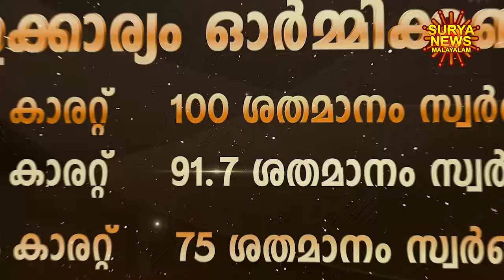സ്വർണ്ണവില 30/09/2024 | Gold rate today | Gold Rate Malayalam |Gold Rate Kerala |swarna vila |AKGSMA